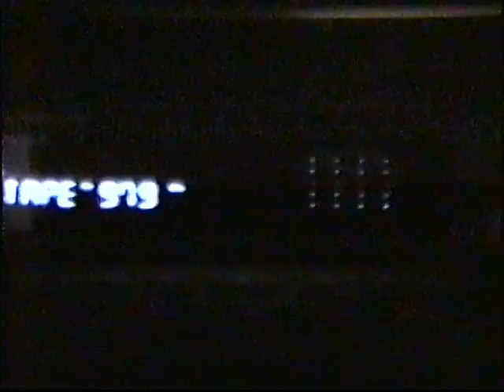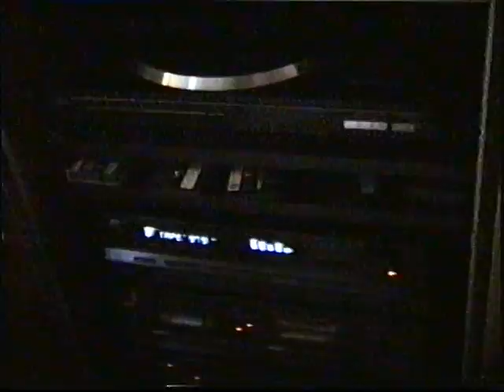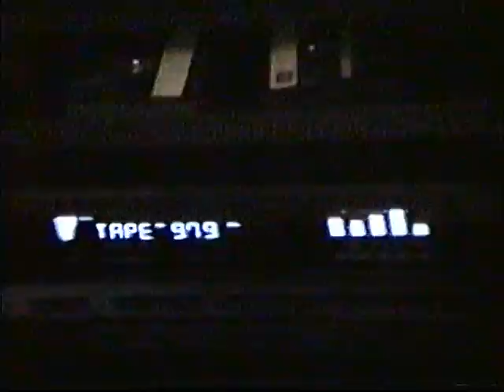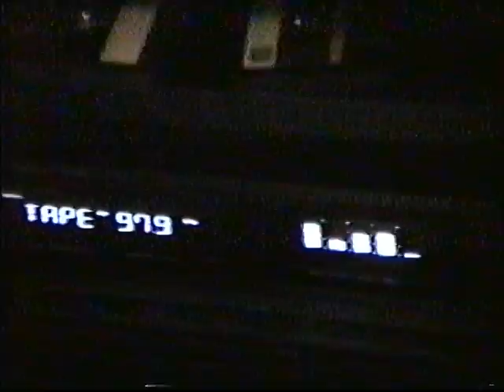DETROIT RAPPER PAPA JAY SMOOVE PERFORMING DEFINITELY SERIOUS, 8-11-1989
DETROIT RAPPER PAPA JAY SMOOVE PERFORMING DEFINITELY SERIOUS, 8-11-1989 FILMED BY WAYNE SHELDON PERRY.